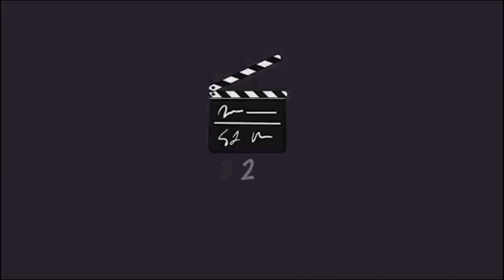Mamon || Pankaj Protim || Full Music Video || Rupam Sharma || AC Multimedia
🎵Audio Credits ::

◾Songs Mamon
◾Singer :Pankaj Protim
◾Lyric tune: Rekesh Gogoi
◾Music/Mixed & Mastered : Dirghajyoti
◾Fulte : Nitul Saikia

🎥 Video Credits ::

◾ Directions : Maina Deka
◾ Choreography : Bubul Gogoi
◾ Camera/ Edit : Dipankar Gogoi
◾Cast  - Rupam sharma
Nayanmoni bora
Parishmita saikia
Upasana sonowal
Prastutipriya Gogoi
MUA:Mampi saikia

# Full_Music_Video

🔴◾◾◾ Thanks ◾◾◾🔴